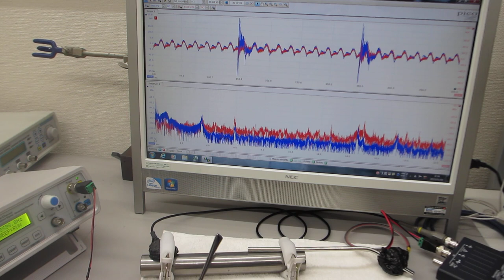振動計測実験（基礎実験）